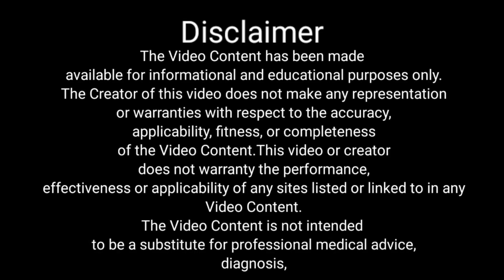fatty liver cure in 30 days/ تیس دن میں فیٹی لیور ختم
Hello Friends!
The purpose of My Channel is to provide you the most effective best and cost effective Homoeopathic Knowledge at your door step. I am providing my services to heal humanity for the last 24 years. FOR ONLINE CONSULTATION AT ANY COUNTRY ALONG WITH COURIER SERVICES OF REMEDIES
Please WhatsApp your latest Reports along with the detailed recorded voice message of the patient's problem & symptoms on 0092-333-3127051
Regards.
HDr Ashfaq Khan
DHMS RHMP Regd.
MA English M.ed
Swat Pakistan
Consultant homoeopathic Physician
For online homeopathic treatment plz WhatsApp for appointment.